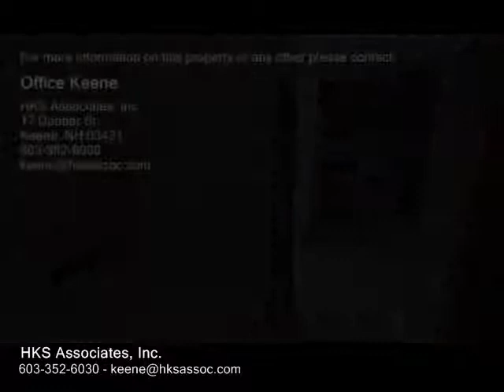780 Keene Road, Winchester NH 03470 - Single Family Home - Real Estate - For Sale -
780 Keene Road, Winchester NH 03470  Single Family Home  Real Estate  For Sale   This 2002 doublewide home has 3 bedroom, 2 baths, a ushaped kitchen with peninsula perfect for seating, a detached garage and screen house. The 1.5 acre property is zoned highway commercial offering the potential to live where you work. Bring your custom designs to customize to your needs. Come take a look! This is a Fannie Mae HomePath property.

HKS Associates, Inc.